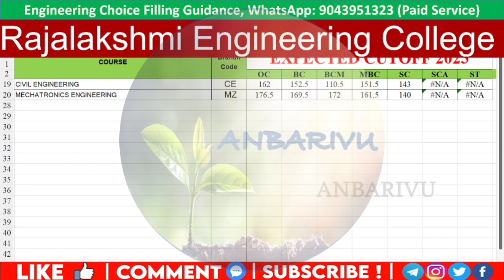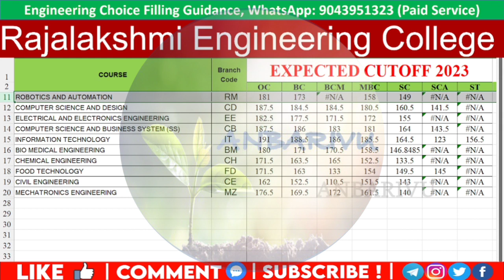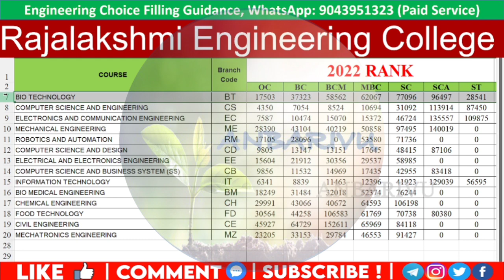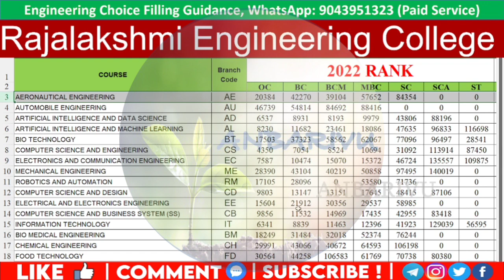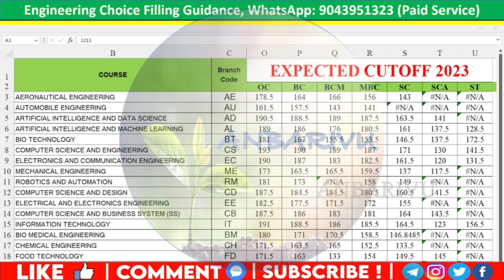rec Rajalakshmi Engineering College Expected Cutoff 2023